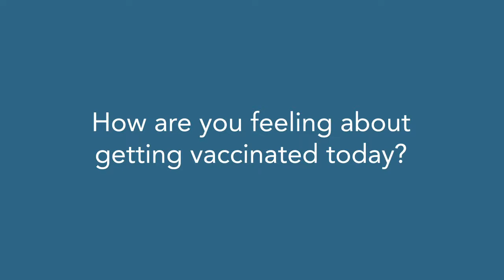LAHSA HET Member Jimmy V. Gets Vaccinated